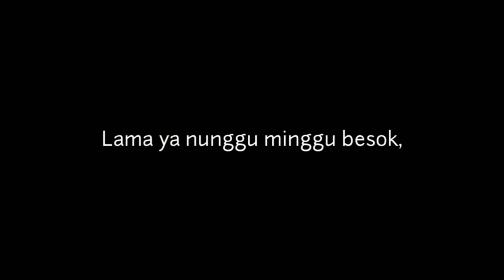KEVIN BAGUS - YANG TERINDAH ( OFFICIAL MUSIK VIDIO )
Hallo temen temen ini single pertama aku

Official lirik vidio